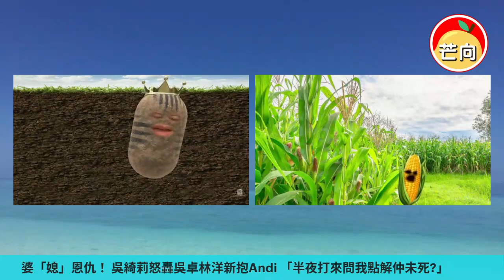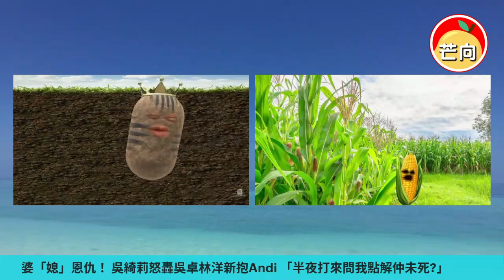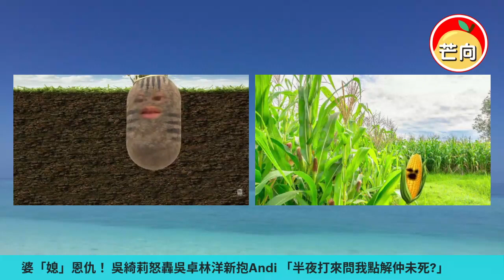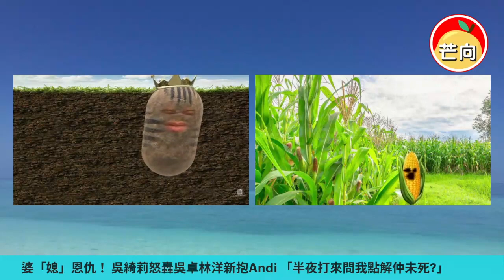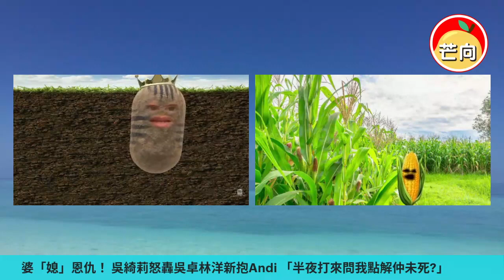20220724M 婆「媳」恩仇！吳綺莉怒轟吳卓林洋新抱Andi「半夜打來問我點解仲未死?」